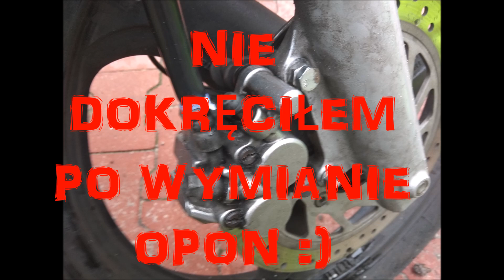XIV Ogólnopolskie Spotkanie Route 125 Gaj Stolarski 2022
XIV Ogólnopolskie spotkanie ROUTE 125. Wrzesień 2022- Gaj Stolarski.